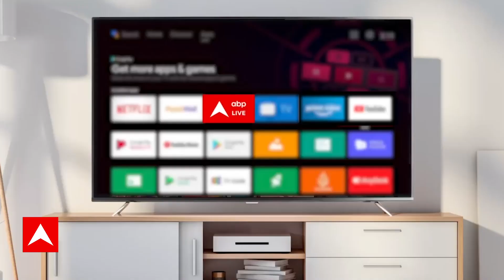Gaza पर Israel के हमले तेज, राफा में 10 लोगों की हुई मौत ! | Israel-Hamas War | ABP LIVE Delhi